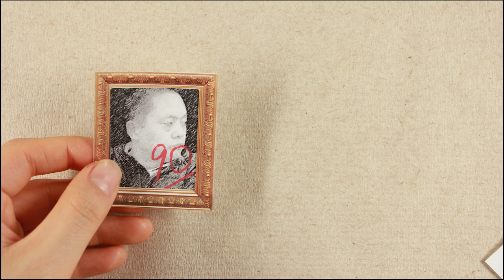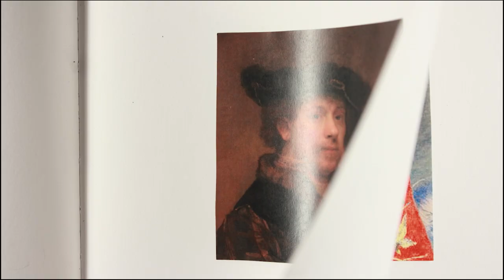Chinese Art Student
An animation about Chinese art students.